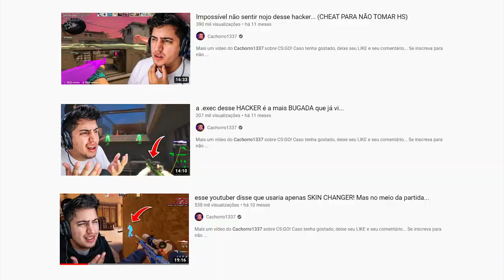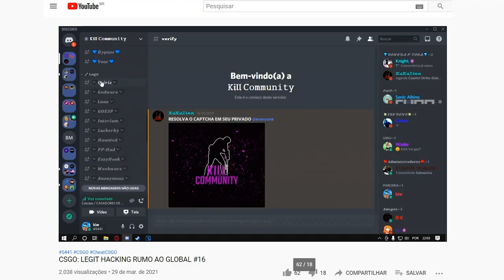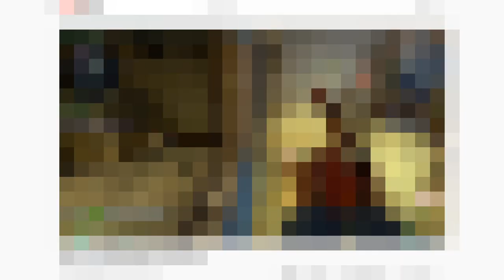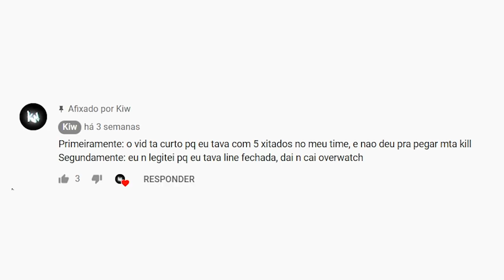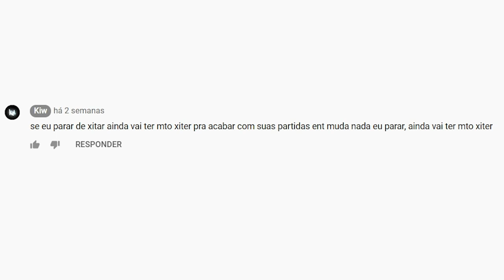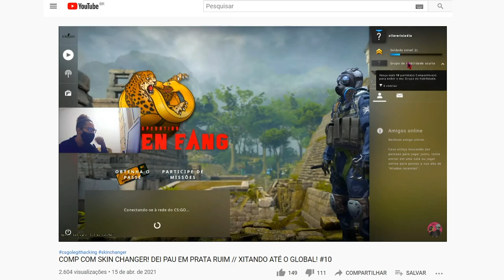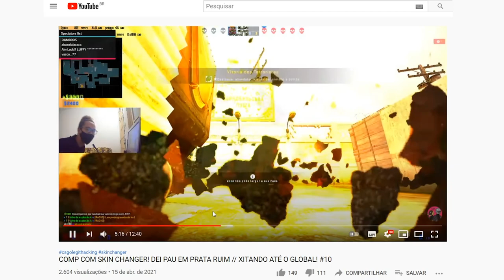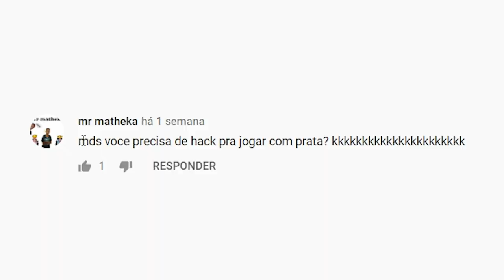esse youtuber chamou um PRATA de "RUIM", mas precisou usar HACK para ganhar dele...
Um youtuber usando hack no CS:GO chamou um prata de pratinha lixo! Hipocrisia, não?